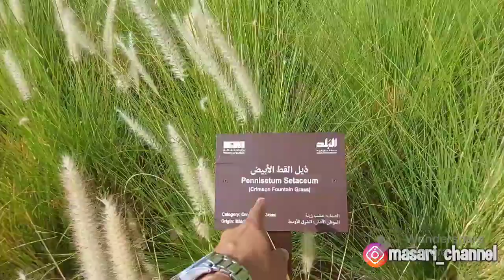INILAH MASJID QISAS YANG DULU TEMPAT EKSEKUSI HUKUM PANCUNG KINI JADI TEMPAT WISATA@jayamataasmr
Video inilah masjid qisas yang dulu tempat eksekusi hukum pancung kini menjadi tempat wisata@rizalmusafir